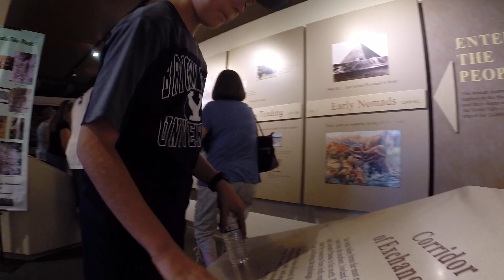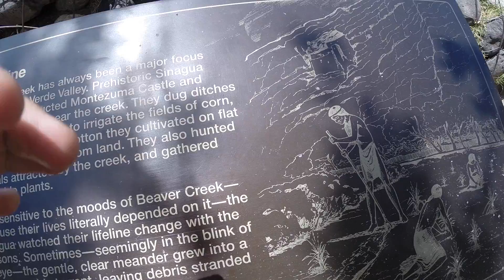Father & Sons 2016 Raw Video